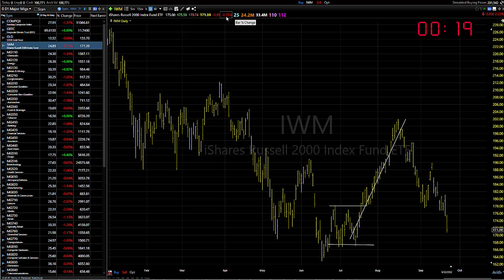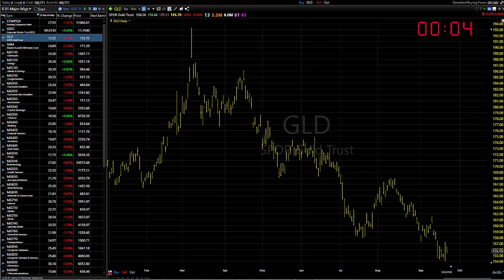09/23/22 Dave Landry's Market In A Minute-It's Always Darkest Right Before It Gets More Dark